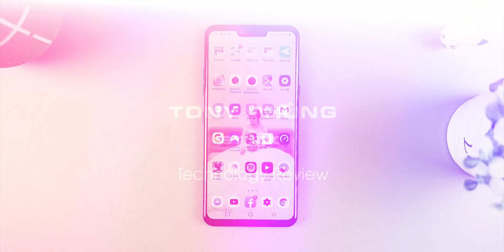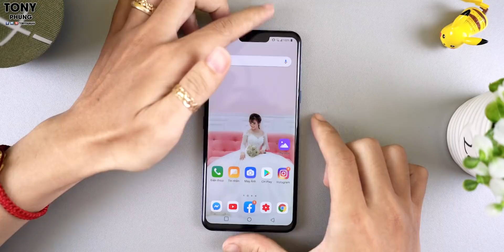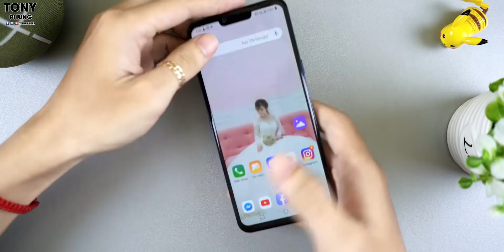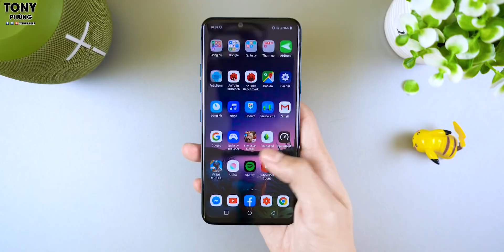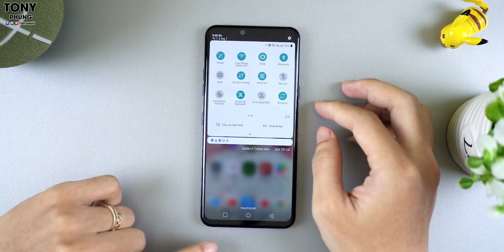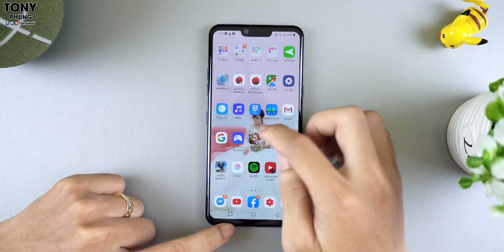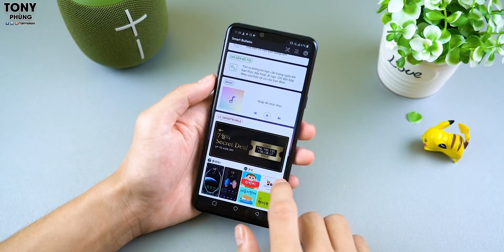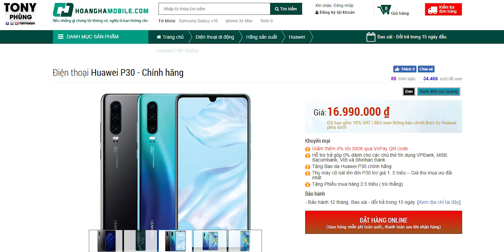Trải lòng về LG G8 ThinQ sau 2 ngày sử dụng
Tham khảo mức giá của những sản phẩm Huawei đang có mức giá cực ngon tại
Mình đã bỏ tiền ra mua LG G8 về sử dụng, và sau khoảng 2 ngày, mình cảm thấy khá buồn và hơi thất vọng với chiếc điện thoại này. Thiết kế, công nghệ...không có quá nhiều thứ để cạnh tranh với các đối thủ. Khá buồn.